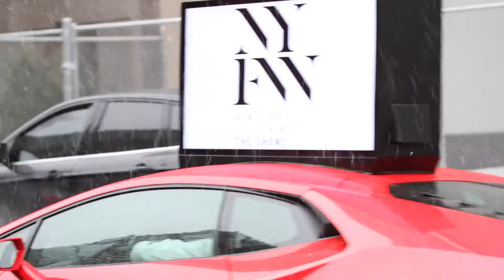Street Scenes at New York Fashion Week 2016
Street scenes captured at the New York Fashion Week 2016 event by FurInsider.com